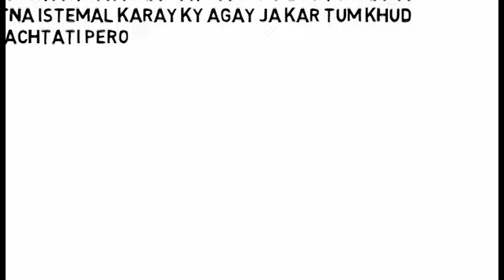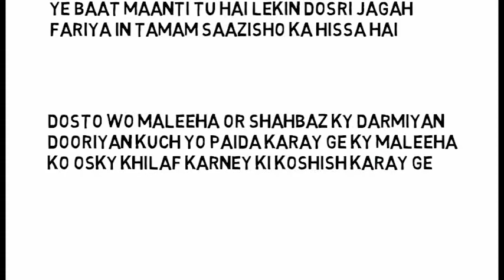Fitrat Episode 70 Teaser - Fitrat Episode 70 Promo - Har Pal Geo Drama - Pink Moon Tv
Kashif Offers You An Excellent Content On Youtube.

➡️ Our Channal Doesn't Contain Any Copyrighted Videos Or Repulsive Content.

➡️ We Bring For You Teasers And Promos Of All Pakistani Dramas In Our Own Voice.

➡️ It Doesn't Harm The Quality, Revenue And Ratings Of Drama Serial's Owners.

All Content Used In This Video Fully Belonged To Me And Their Is No Copyrighted Content In This Video.